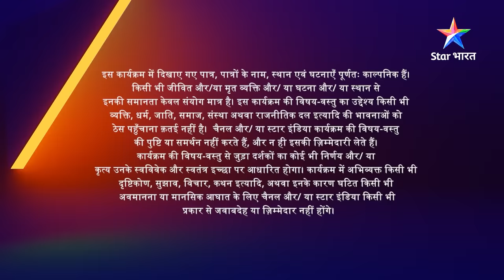FULL EPISODE-109 | Mere Rang Mein Rangne Waali | LD ki rudeness |मेरे रंग में रंगने वाली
►*About*
Yeh kahani hai LD (Leeladhar) aur Radha ki, jinki takraar hai mashhoor. Dono hamesha ek-doosre ko sabak sikhaane ki koshish mein lage rahte hain. Radha ko pareshaan karne ke chakkar mein LD ne rachaayi uss se jhoothi shaadi, jise panditji ne bataaya sach. Har jagah dono ki shaadi ki baat jungle ki aag ki tarah phail gayi. Ab majboori mein rehna hai dono ko saath. LD ne to iss rishte ko apna liya, kyunki usey sachmuch ho gaya Radha se pyaar, lekin Radha kab tak karegi inkaar? Jaanne ke liye dekhiye 'Mere Rang Mein Rangne Waali'.